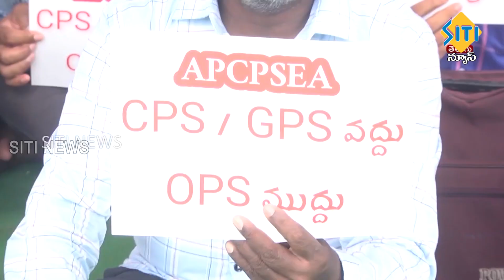TENALI SITI NEWS - 8/7/2023 - 7 30 PM PART - 2